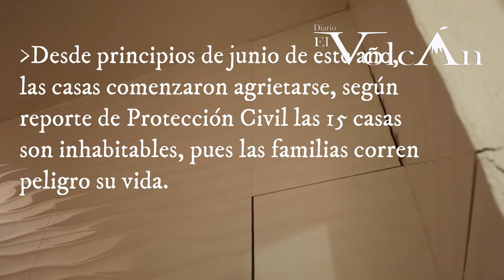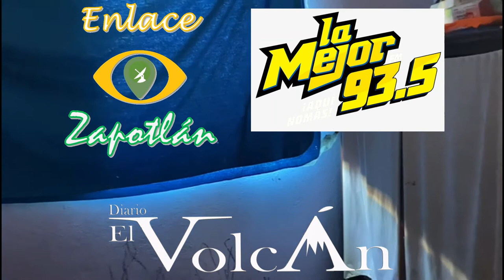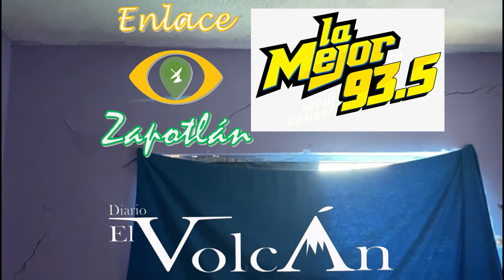Grietas ponen en peligro a familias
Desde principios de junio de este año, las casas comenzaron agrietarse, según reporte de Protección Civil las 15 casas son inhabitables, pues las familias corren peligro su vida.

Los crujidos de las bardas por las noches, son el sonido de la destrucción del patrimonio de una familia. Cada grieta en la barda o en la fachada, deja entrever el peligro que corren de las paredes que los han resguardado durante siete años. En pocos meses su patrimonio de una vida, de sus sueños se ha convertido en un reporte de Protección Civil en lugar inhabitable; inhabitable el lugar donde comenzaron a ver crecer a sus hijos, donde cada noche duermen con el miedo de que el techo les caiga encima, o de que al regresar a casa únicamente encuentren un montón de piedras.

  Erika Barajas, vecina de la colonia Primavera II, “la colonia Violeta, está presentando la mayoría de las casas, alrededor de 15 casas afectadas por falla geológica”.  Las casas comenzaron agrietarse comenzaron en los primeros de junio “pensamos que era normal, me esposo trago a alguien para que las rellenara, pero a la semana se abrieron nuevamente las grietas”.

 Todo comenzó con la fachada, poco a poco comenzaron a entrar a la casa por el cuarto, “si tu estas en el cuarto que da a la calle, puedes ver desde la grieta para fuera”, dijo Erika. La afectación es en prácticamente todas las paredes “nada más faltan dos por agrietarse”.

 “Tenemos el miedo de ir a dormir y ya no despertar porque tenemos la casa encima, en la madrugada se escucha como los truenos, crujidos de la casa, inclusive a las 3 de la mañana una vez un crujido muy fuerte nos despertó, pensamos que ya se nos caía la casa, tenemos una bebé, realmente si nos dio miedo, el miedo es latente de que tiemble”.

 Muy cerca de ahí pasa la vía del tren, cada vez que pasa las casas se cimbran. Aunque han intentado poner parches a la casa, pero nada ha funcionado. Las puertas ya no cierran, están descuadradas “hay una que a veces cierra bien y a veces nos cuesta trabajo”.

TODA UNA VIDA DE TRABAJO QUE SE AGRIETA

La señora Martha Guzmán Juárez, su casa es Violeta 33, tienen como tres meses que han visto el como se va separando la plancha del piso con la fachada, “algunas grietas del piso tienen cinco centímetros, en el fondo -el patio- hay mucha separación que cada vez se va agrietando más”.
 Pero ya el cuarto de la entrada comienza a verse una grieta entre el techo y la barda que es la fachada, “al frente hay un hundimiento, y se junta un charco del agua”.

 Ella vive con su esposo, dice que en las noches se escucha el crujir de la pared, “se escuchan los truenos del cristal, tenemos el miedo que nos acostamos un día y quién sabe si amanezcamos vivos, el otro pendiente es que mi esposo y yo trabajamos fuera, es que si cuando lleguemos que nuestra casa ya esté en el piso”.

 El reporte de Protección Civil es que es la plancha la que se está venciendo hacia delante, de hecho, la barda del patio con la de la vecina de atrás se está separando por algunos centímetros. A la pregunta de que, si pudieran pagar para irse a rentar otra casa, y pagar la mensualidad de esta casa, “si es necesario sí, no nos queda de otra más que esperar”, concluyó Martha Guzmán Juárez.